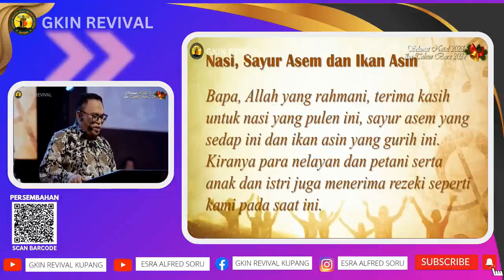SEMUA PADA NGAKAK BEGITU MULAI BAHAS SE'I BABI